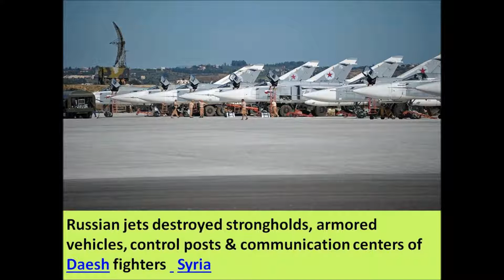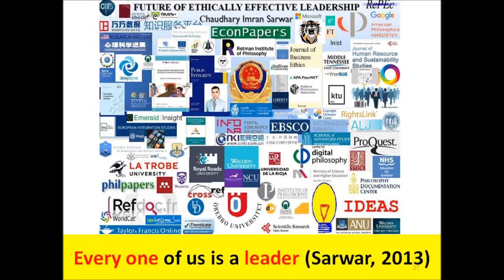Syria Crisis: Pro Assad forces attacked KafrZita in Hama province with rockets over the morning